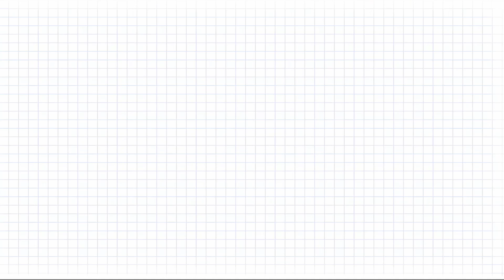Mitosis funny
School project hahe